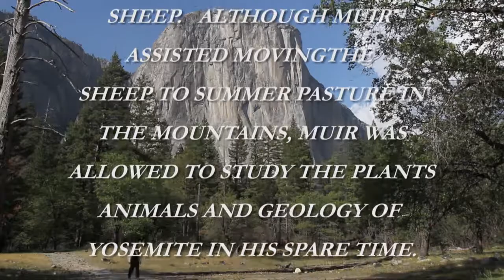JOHN MUIR'S: MY FIRST SUMMER IN THE SIERRA -- TRAILER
JOHN MUIR'S: MY FIRST SUMMER IN THE SIERRA is an independent film illustrating the first book published by John Muir, one of the world's first and most famous naturalists.  In 1869 John Muir spent his first summer in the Yosemite region of California as a part time sheep herder and full time observer of nature.  During his stay in Yosemite and the Sierra Nevada mountains, Muir kept a journal in which he recorded his adventures and observations on geology, botany and the meaning of life.  Over 50 years later, Muir used this journal as the basis for his first book: MY FIRST SUMMER IN THE SIERRA.  This film illustrates Muir's book through readings by Lee Stetson, the "Voice of John Muir" and cinematography shot in Yosemite National Park and the Sierra Nevada mountains.  Scottish fiddle music composed and played by Alasdair Fraser provides additional emotional impact to the film.  The full length film is a production of Mountain High Arts (c) 2013 and may be purchased by contacting